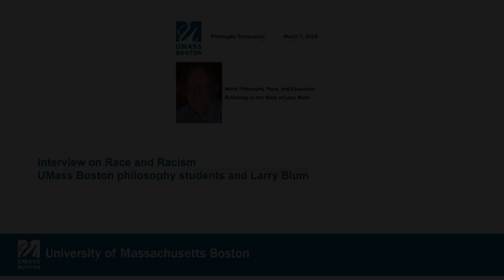Moral Philosophy, Race, and Education: Larry Blum Interview on Race and Racism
Moral Philosophy, Race, and Education: Reflecting on the Work of Larry Blum
Interview on Race and Racism
UMass Boston philosophy students and Larry Blum